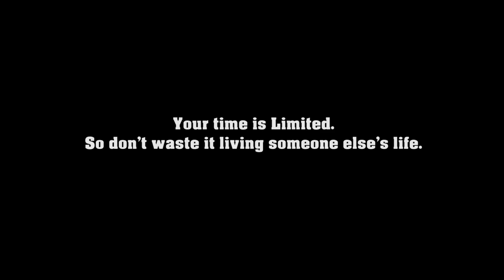Shooting Punjabi Song Video in Canada [TORONTO VLOG]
Shooting Punjabi Song Video in Toronto Canada. Making of Punjabi songs video in Canada Toronto.